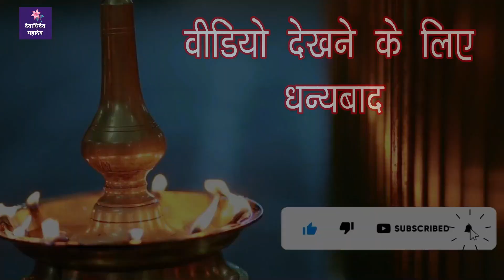आज शाम दीपावली में गणेशलक्ष्मी पूजन के पहले इस मंत्र को बोलना न भूले माँ लक्ष्मी की कृपा बरसेगी जरू